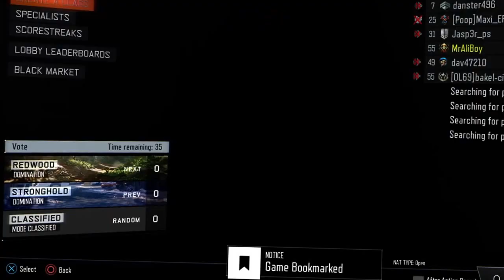Beast Setup KUDA!